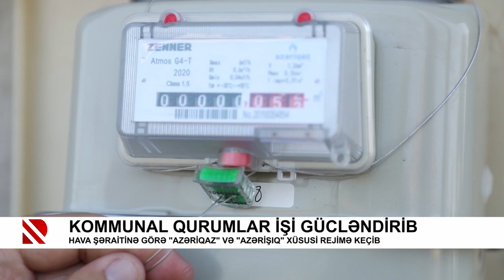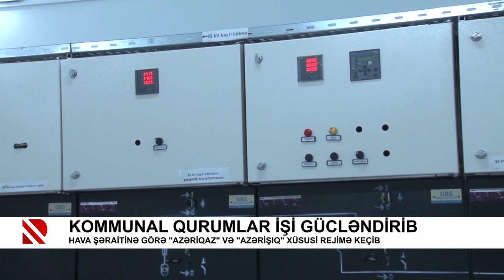Kommunal qurumlar işi gücləndirib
Hava şəraitinə görə "Azəriqaz" və "Azərişıq" xüsusi rejimə keçib